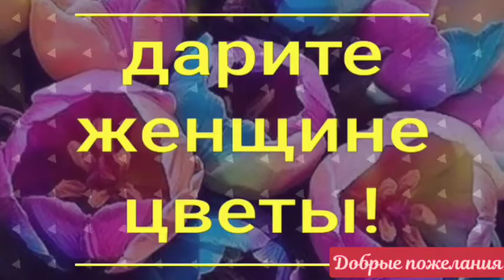короткое видео,с пожеланием внутри)